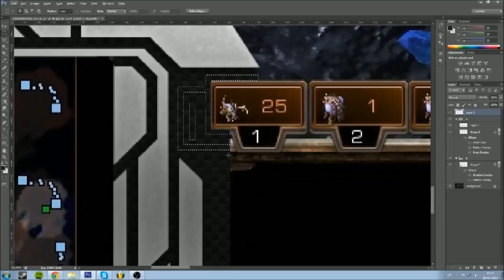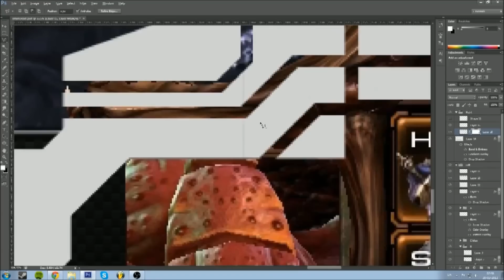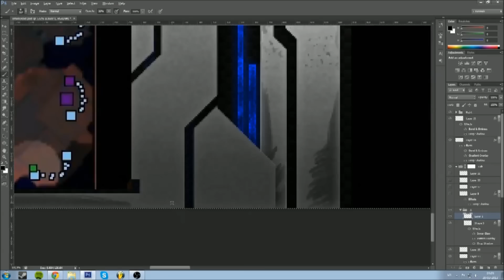Speed art - Starcraft Zerg custom overlay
Custom overlay I made for Shuya